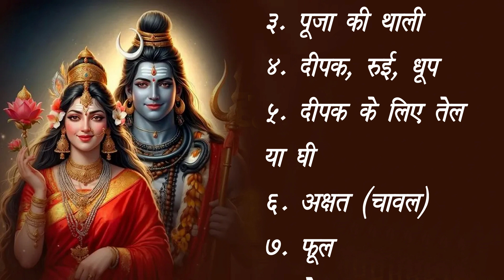हरितालिका तीज कब, जानिए सही तिथि || Haritalika teej 2024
Mahakal ji
mahadev ji